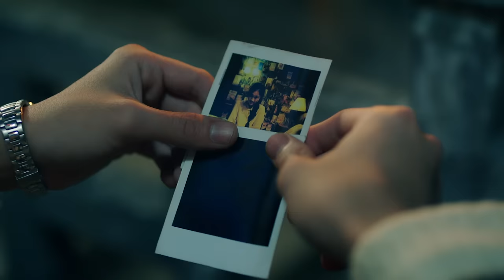Hà Trần - Một Bước Vô Tình (Hạnh Phúc Máu OST)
Đây là ca khúc chủ đề do nhạc sĩ Huy Tuấn sáng tác của phim điện ảnh HẠNH PHÚC MÁU (do Dược sĩ Tiến & Phạm Huỳnh Hữu Tài sản xuất). Phim được khởi chiếu toàn quốc vào ngày 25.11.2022 và SUẤT CHIẾU ĐẶC BIỆT (SNEAK SHOW) từ 18h00 ngày 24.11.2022.

Ánh mắt ấy đã vĩnh viễn khép rồi, chỉ còn bóng đêm
Nến cũng đã tắt, mơ ước đã lạnh
Đền đài ngày nào, nay đã điêu tàn
Còn sương khói thôi
Tíc tắc tíc tăc, thời gian xóa nhòa

Một thời ấu thơ nô đùa bên nhau,
Nào ngờ lớn khôn sẽ làm nhau đau
Đời người có vui, vui được bao lâu
Một nhịp mõ đưa chân người về đâu?

Khúc hát ấy đã theo tháng năm chìm, vào trong lãng quên
Nhưng dư âm xưa như vẫn vang vọng
Vẫn nhớ những lúc gió sớm trong lành, vờn bay tóc ai
Môi hôn môi hôn giờ xa lắm rồi

Một bước đi tìm, một bước đắm chìm
Một bước về đâu?
Một bước vô tình, một bước vô định

*** CREDITS ***
Theme Song: MOT BUOC VO TINH

Composer: Huy Tuấn
Arranger: Nguyễn Thanh Bình
Lyric: Mai Lam

Directed by Pham Huynh Huu Tai

Ex Producer: Duoc si Tien
Production Manager: Nguyen Phuong

D.O.P: Nguyen Tranh
Camera: Vi Kham Pham, Bin Hieu
1st A.D: Bao Bao

Starring : Ha Tran
Media Management: 1989 Media - Mai Gia Ly
Content Director: Gu Minh Dat
Pr: Nguyen Khac Trung’s team

Photographer: Ha Tran Nha Uyen
Assistant Photo: Hoang Nam
Retouch: Chi Hieu
Cameraman, Editor BTS: Tung Anh - Ngoc Son - Tuan Anh
Assistant: Linh Linh, Huynh Minh An

Post Production: DZS Production